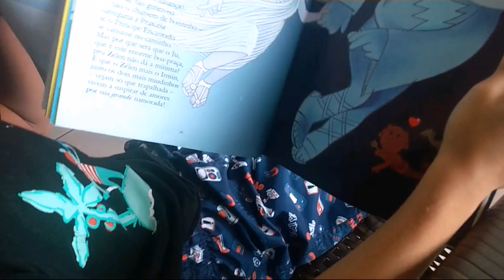Indo para biblioteca pegar um livro by Vinícius Furchi